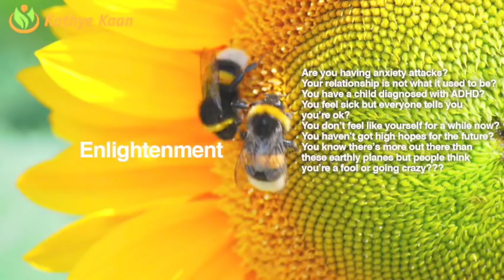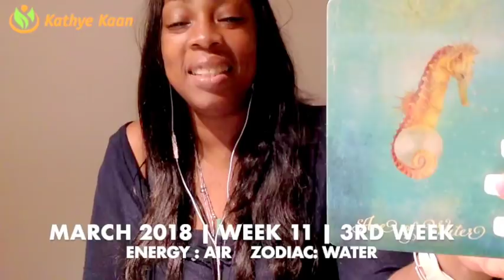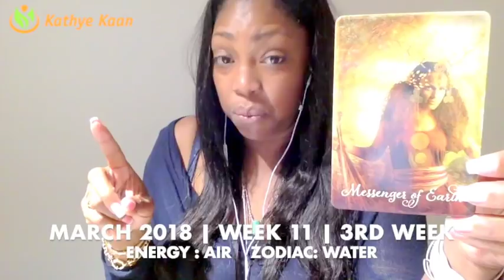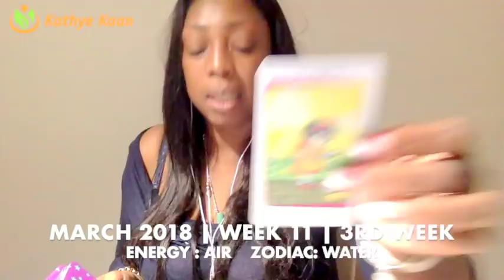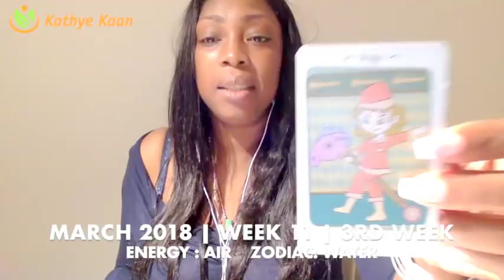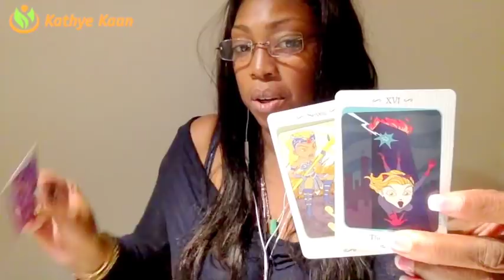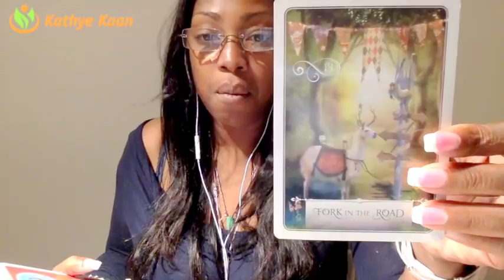SCORPIO Weekly Reading Tarot Psychic Horoscope | Week 11 |12 - 18 MARCH